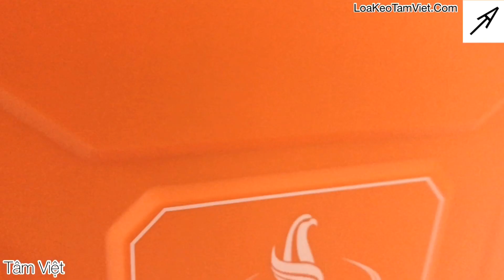Bình TRỮ ĐIỆN, máy PHÁT ĐIỆN ĐA NĂNG MINI cực kì TIỆN LỢI dung lượng 30A, LO GÌ CÚP ĐIỆN [Tâm Việt]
Cúp điện là chuyện thường hay xảy ra ở mọi lúc mọi nơi! Vấn đề ở đây không phải là lo lắng hay than vãn. Mà là làm cách nào để khi cúp điện chúng ta vẫn không hoàn toàn mất đi khả năng sử dụng điện.

Bình trữ điện ĐA NĂNG này sẽ giúp chúng ta thực hiện điều đó với khả năng sử dụng gần như được cho tất cả các thiết bị ở mọi lúc mọi nơi với dung lượng sử dụng lên tới 30A(30000 mAh).

Thật gọn gàng và tiện lợi để sử dụng và linh hoạt đúng không ạ! Sản phẩm nhỏ gọn và không cồng kềnh khiến chúng ta có thể dự phòng bất kỳ đâu.

Nào là sạc điện thoại, máy quạt, sạc pin loa kéo, bất kì cái gì cần điện...
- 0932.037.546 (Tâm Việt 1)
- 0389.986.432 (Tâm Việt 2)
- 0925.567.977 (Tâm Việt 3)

ĐỊA CHỈ: Truy cập Link GOOGLE MAPS sau đây hoặc WEBSITE ở bên dưới.